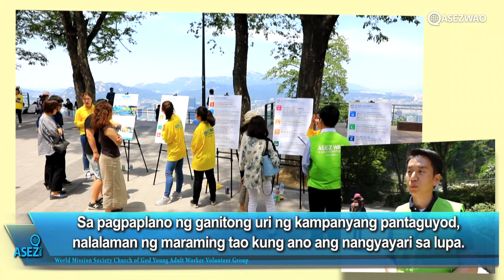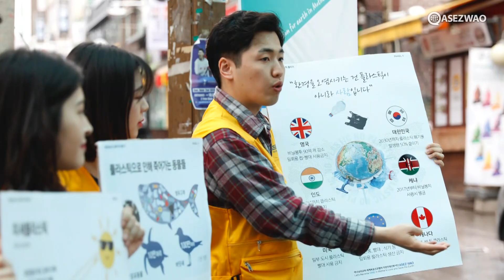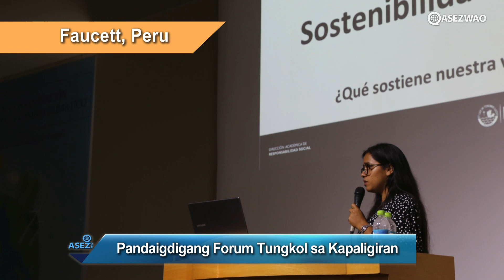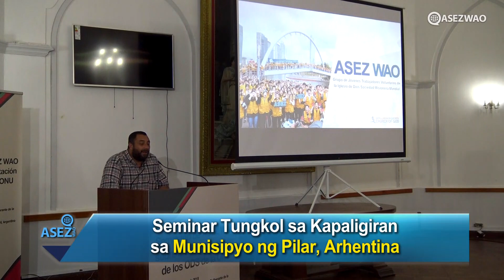2. Ika-2 Bahagi. Pagtaas ng Kamalayan [Video na Pagpapakilala sa ASEZ WAO] 《Iglesya ng Diyos》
Pinapataas ng ASEZ WAO ang kamalayan ng mga tao.

Ang ASEZ WAO ay nagsasagawa ng mga panel exhibition, mga seminar, at mga forum tungkol sa mga pandaigdigang isyu upang itaas ang kamalayan ng mga mamamayan sa buong mundo. Ang mga aksyon ng isang tao ay nagmumula sa kanyang mga pag-iisip. Pag nagbago ang kanyang mga iniisip, nagbabago ang kanyang mga aksyon; pag nagbago ang kanyang mga aksyon, maaari ding magbago ang mundo.

Ang mga young adult na manggagawa na mga miyembro ng ASEZ WAO ay nagtatayo ng mga panel sa isang matao na sentro ng lungsod upang ipaalam ang katotohanan ng mga internasyonal na problema na nakaaapekto sa mga buhay ng lahat ng tao, kabilang ang mga indibidwal, mga rehiyon, at mga bansa, upang magkaroon sila ng interes sa mga ito at pagbutihin nila ang kanilang pandaigdigang pagkamamamayan. Malawakang ipinapahayag ng ASEZ WAO ang mga isyu sa kapaligiran sa pamamagitan ng mga pandaigdigang seminar at forum.

[Ang karapatang-ari ng video na ito ay nasa Iglesya ng Diyos, Samahan ng Pandaigdigang Misyon. Ipinagbabawal ang pagkopya, pamamahagi, o pagpapadala ng video na ito sa ano mang anyo o sa ano mang paraan nang walang pahintulot.]